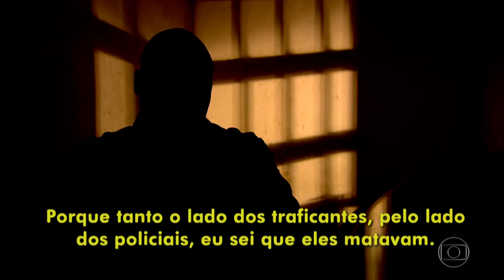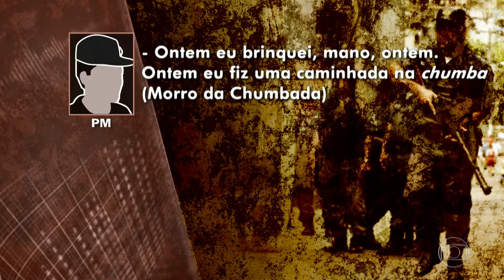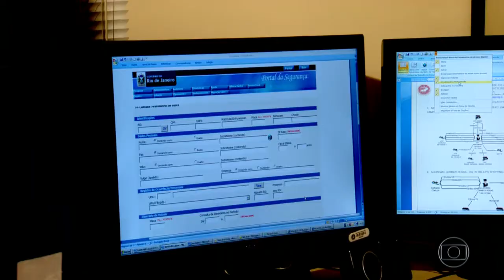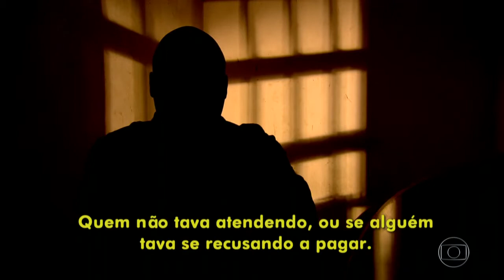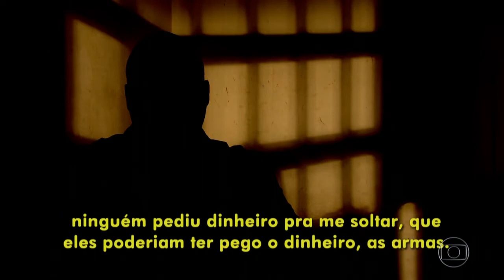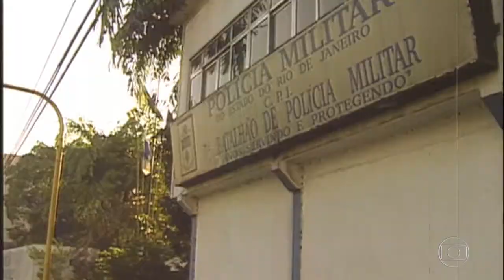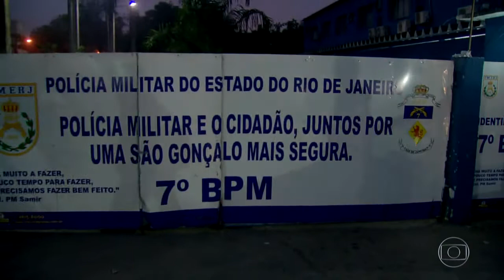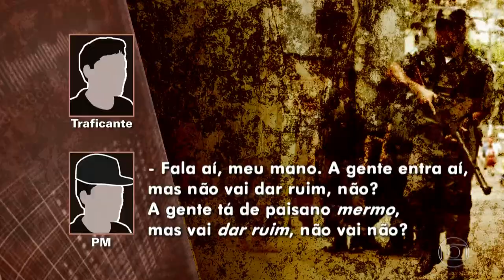Conheça o homem que entregou o envolvimento entre PMs e traficantes